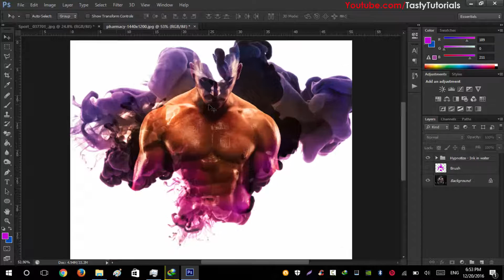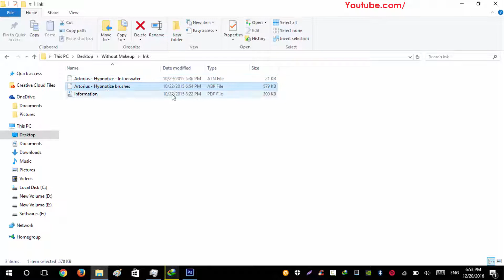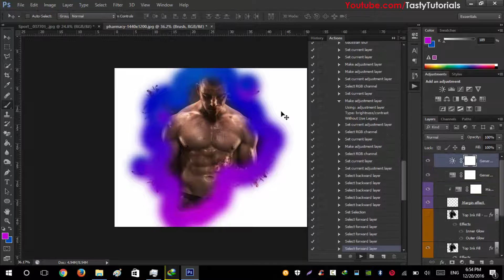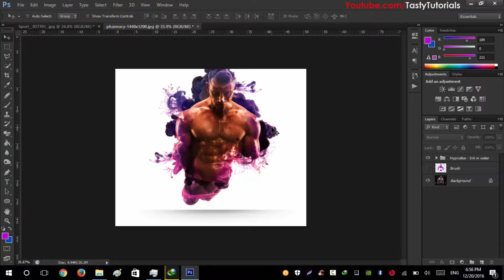Photoshop Tutorial | Hypnotize Photo effect Photoshop Actions | Tasty Tutorials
Hypnotize Photo effect Photoshop Actions
In this video we will create a Hypnotize Photo effect using Photoshop actions. actually it is look like ink water effect.We will use Photoshop CS6 Extended for these actions.again this is premium actions but you can download this free of cost .
if you want to download these Hypnotize Photoshop actions

Like Our Page on Facebook